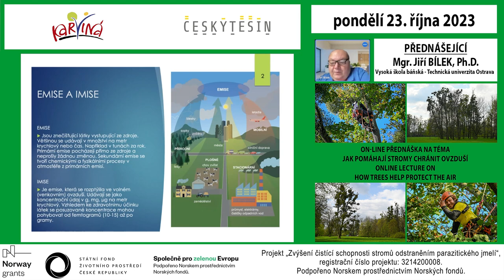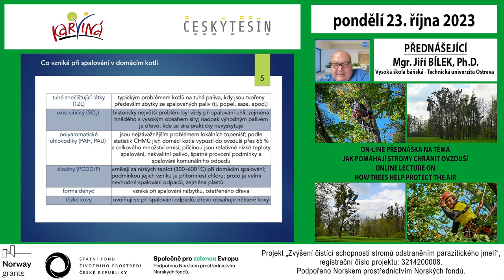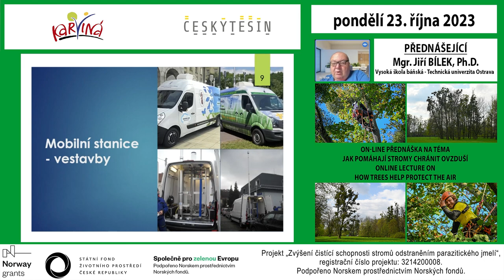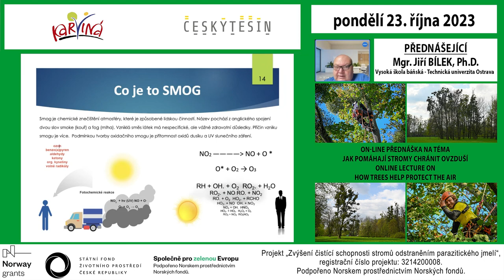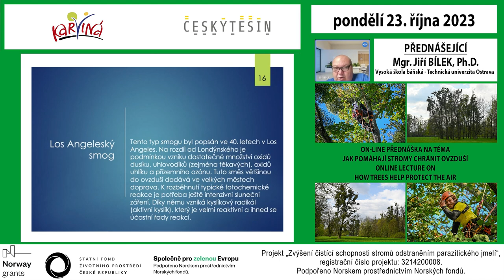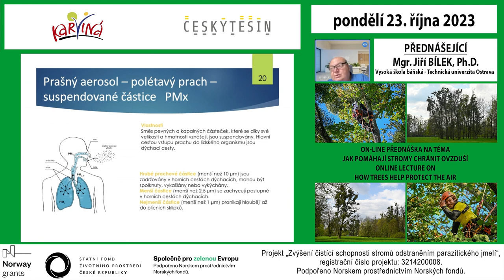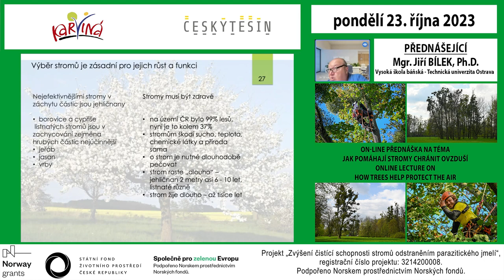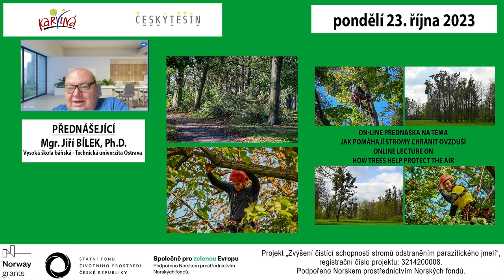Přednáška „Jak pomáhají stromy chránit ovzduší“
V rámci projektu „Zvýšení čistící schopnosti stromů odstraněním parazitického jmelí“ proběhla 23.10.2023 on-line přednáška na téma „Jak pomáhají stromy chránit ovzduší“. Nabízíme vám její záznam.